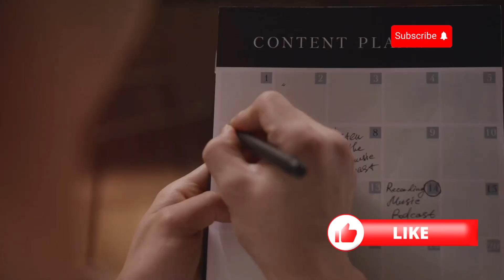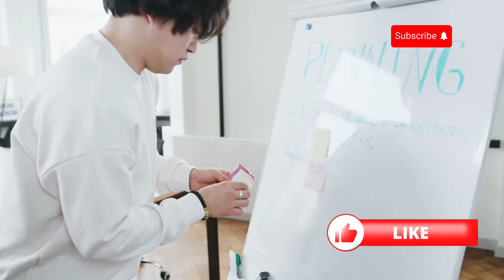How to retire early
Dreaming of retiring early and living life on your own terms? 🌅💸 In this video, we’ll show you how to retire early by following smart financial strategies, saving aggressively, and making the right investment decisions. Whether you’re aiming to retire in your 40s, 50s, or sooner, these steps will put you on the right path to early financial independence!

💬 What’s your target retirement age? Share your thoughts and goals in the comments below—we’d love to hear about your plan for early retirement!